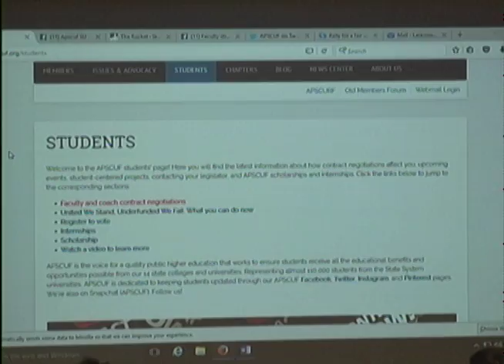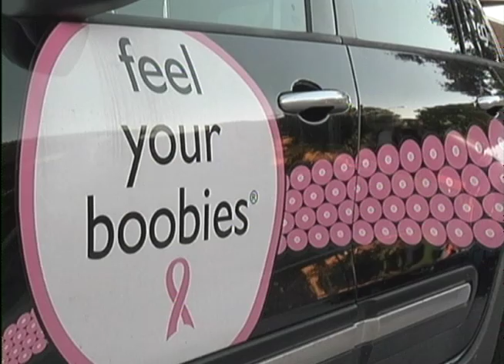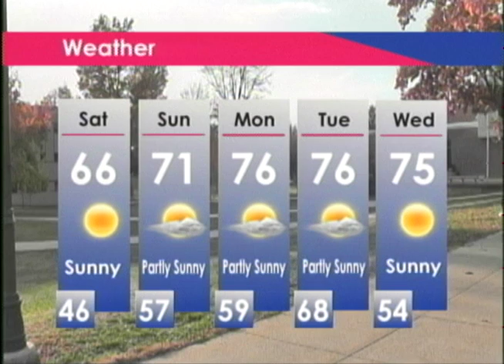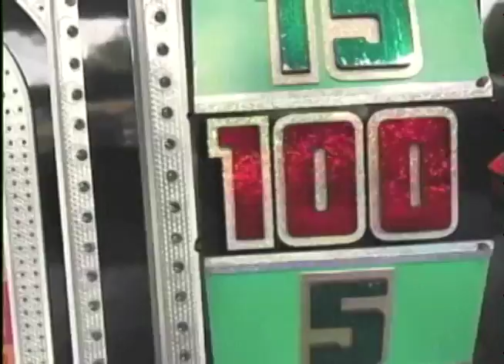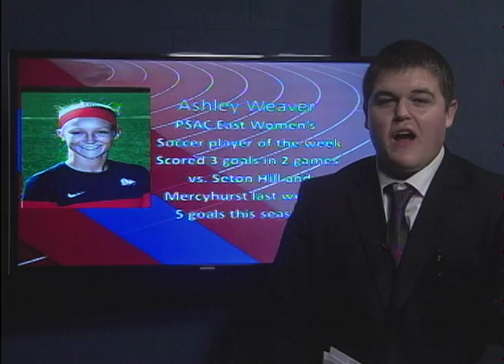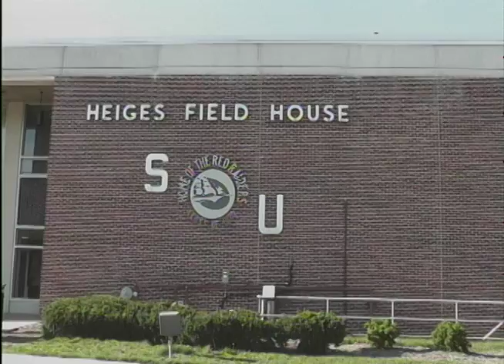10 13 16